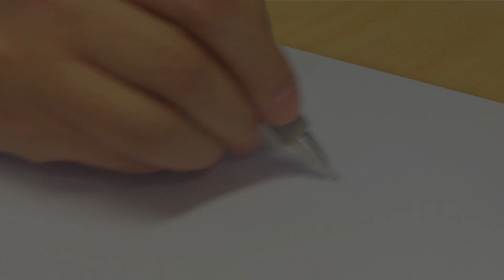أفضل اللحظات • كيف ترسم بيضة الشوكولاتة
تعلم كيف ترسم بيضة الشوكولاتة!

شكرًا على كل ما تقدمه من دعم. تقييم مقاطع الفيديو وترك التعليقات عليها دائمًا ما يحظى بتقديرنا!

السنافر
تابع مغامرات السنافر، تلك الشخصيات المشاغبة زرقاء اللون التي تعيش في قرية مسالمة وتحاول أن تسبب المتاعب للشرير شرشبيل.